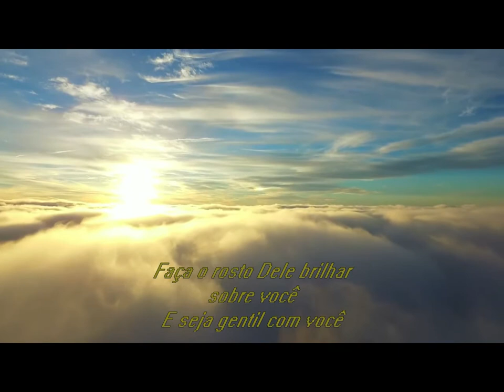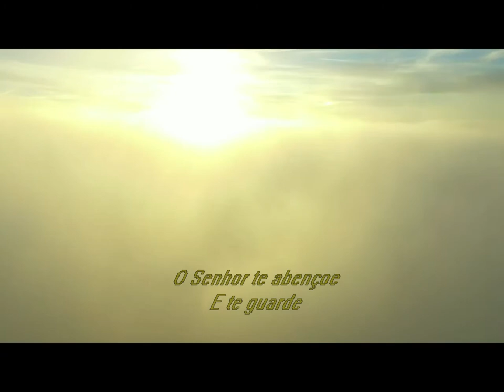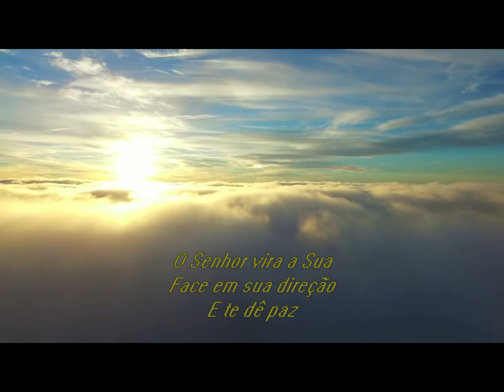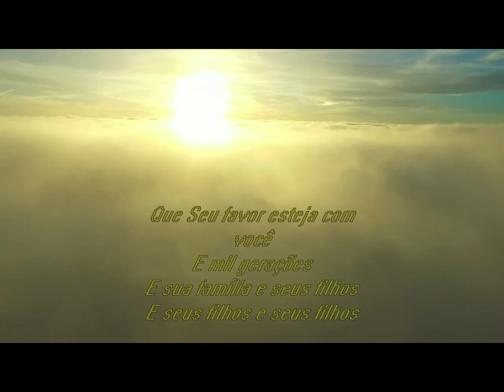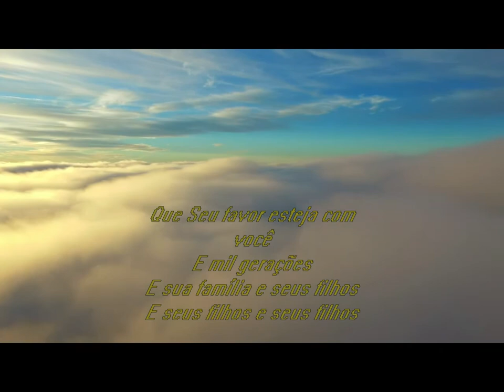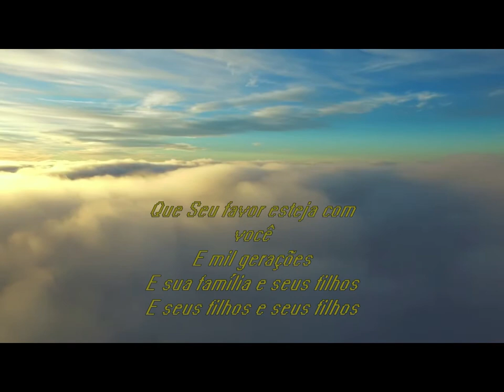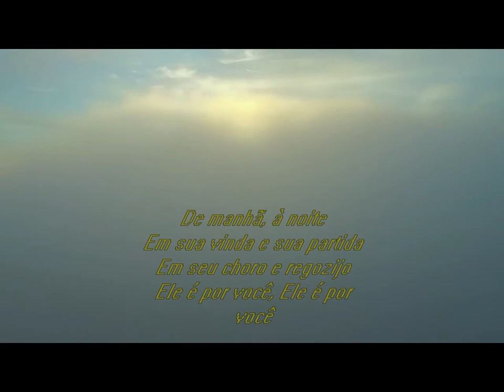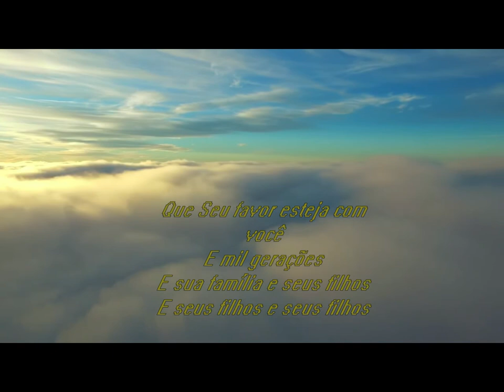The Blessing ~ Elevation Worship Tradução PT-BR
Playlist de Músicas do que VOCÊ provavelmente AINDA não conhece, demorei bastante para colocar as principais e estou atualizando sempre✨, ouçam:
Tradução: Ana
.✅Confira nossa página no Instagram, lá você fica por dentro de todas as novidades ^^, e assim também podemos interagir melhor e em tempo real! Vai ser uma grande honra tê-lo com a gente por lá!
✅Confira nosso twitter com conteúdo exclusivo e interação em TEMPO REAL!
📌Não esqueça de COMENTAR o que achou também, vou amar saber🤍
.Letra